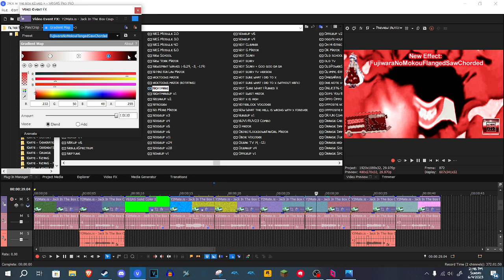How to make FujiwaraNoMokouFlangedSawChorded